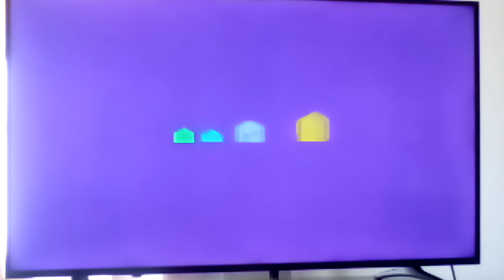NEW Wayfair Early Holiday Deals and Black Friday Commercial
Christmas is only a month away and Wayfair is doing the holiday shopping including something good for Christmas